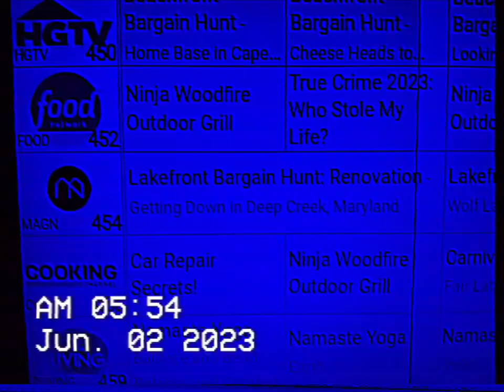MAGNOLIA NETWORK IN WEST PALM BEACH FLORIDA